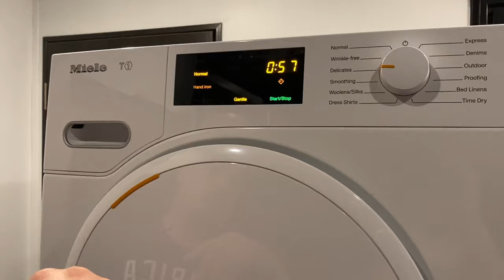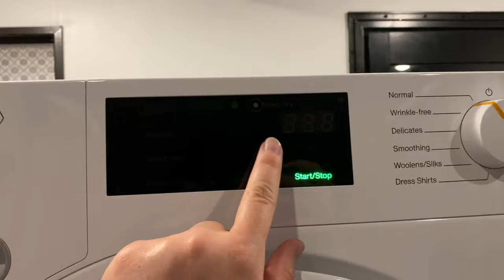Residential Washer & Dryer in an RV?! We found the perfect ones that surpass the ones made for RV’s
We did extensive research on washer and dryers after realizing that the cheap unit we bought just wasn’t a good fit. We looked at the highly talked about Splendide and for the money we just didn’t feel like it was right for us. We knew that we wanted a washer and dryer, not a washer dryer combo. And we also didn’t want it to take 6+ hours for a load and have high water/energy use.

Enter Miele, a high quality German craftsmanship brand who not only makes high end appliances, but also focuses on sustainability. Two things that were high on my check list vs the normal brands you hear often. And for the price it was far better than the recommended Splendide. In my opinion it’s just because people don’t know this appliance exists.

We show you all of the ins and outs of these two machines and how they are a perfect fit in our full time living rv.

Washing machine Model Number: WWB020 WCS

Dryer Model Number: TWB130WP

LINKS + STUFF TO CHECK OUT

👉 Courtney’s craft Shop

🤗 ABOUT  THE JACKSON’S FROM WONDERFULLY WANDER

Hello! We are Jared and Courtney Jackson. We are the vloggers, teachers, facilitator faces behind Wonderfully Wander. We are a family of four that wanted to break out of the societal norm and create a life that we didn’t want to escape from. From traveling the nation, to teaching health and wellness. We want to showcase it all.

Wonderfully Wander is a participant in the Amazon Services LLC Associates Program, an affiliate advertising program designed to provide a means for sites to earn advertising fees by advertising and linking to amazon.com.